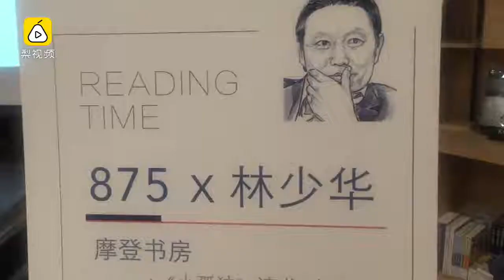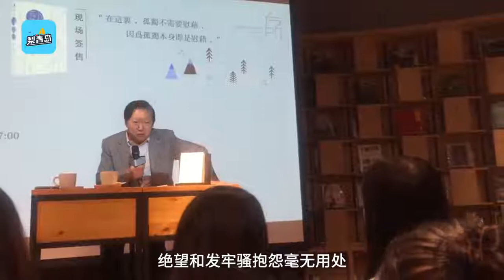林少华：我比莫言强点，上学到初一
10月22日，著名翻译家、专栏作家林少华在青岛方所书店，解读村上春树与“小孤独”中蕴藏的独特文学密码，现场观众高呼：林老师，你是我偶像！